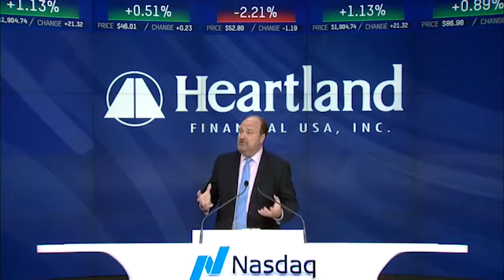Heartland Financial USA rings Nasdaq's Closing Bell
Leadership from Heartland Financial USA, parent company to Dubuque Bank and Trust, celebrates 15 years of being publicly traded by ringing Nasdaq's Closing Bell on Wednesday.